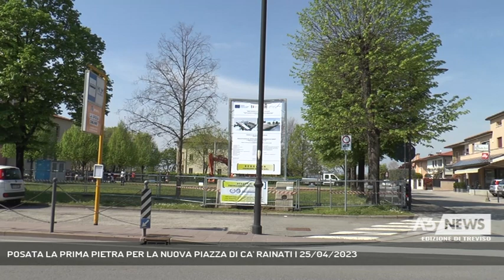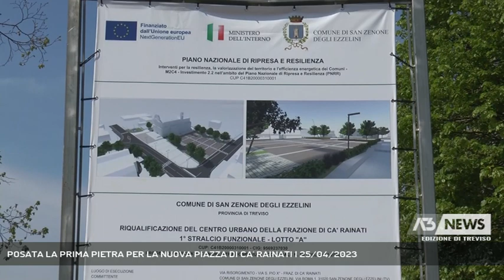POSATA LA PRIMA PIETRA PER LA NUOVA PIAZZA DI CA' RAINATI | 25/04/2023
A3 NEWS Treviso 25/04/2023 - SAN ZENONE DEGLI EZZELINI - Al via il primo stralcio dei lavori della nuova piazza di Ca' Rainati || Posata la prima pietra della nuova piazza di Ca' Rainati, frazione di San Zenoned egli Ezzelini. Al via il pirmo stralcio dei lavori, che si concluderanno entro il 2023, per un importo di 250 mila euro, grazie a un contributo ministeriale PNRR. Nello specifico verranno realizzati, nella parte a nord della chiesa, tra le vie Risorgimento e San Pio Decimo, alcuni parcheggi e un'area di incontro. L'obiettivo dell'amministrazione Marin è quello di riqualificare l'intera area tra la chiesa e le scuole. - Intervistati FABIO MARIN (Sindaco San Zenone Degli Ezzelini), DON FELICE BOFFO (Servizio di Vanessa Banzato) - Segui Antenna Tre anche sul digitale terrestre! Visita il sito